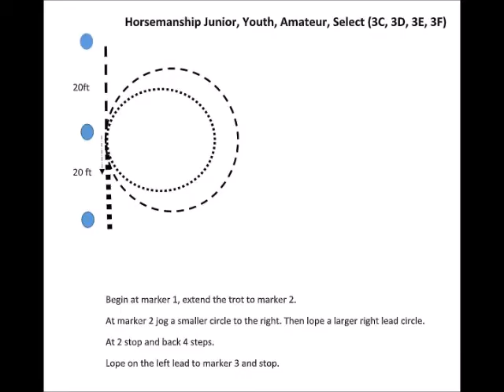Virtual Show 1 Exhibitor #1 Horsemanship Amateur (3E)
Virtual horse show #1. March 28, 2020. Western Horsemanship Amateur Division (class 3E). Exhibitor #1 Taylor Gervais showing Akecheta.